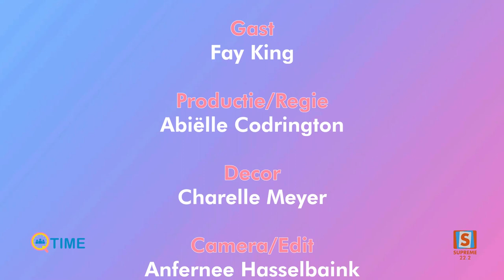Q TIMEgast Fay King / SUPREME productie / 29-11-2023